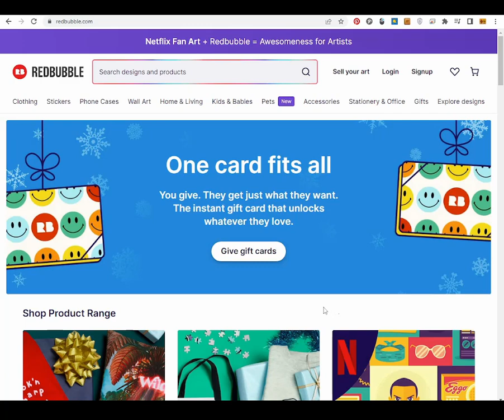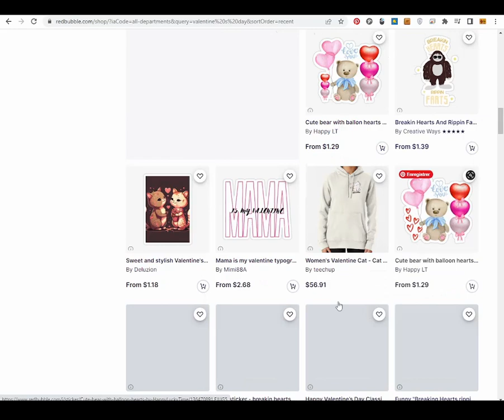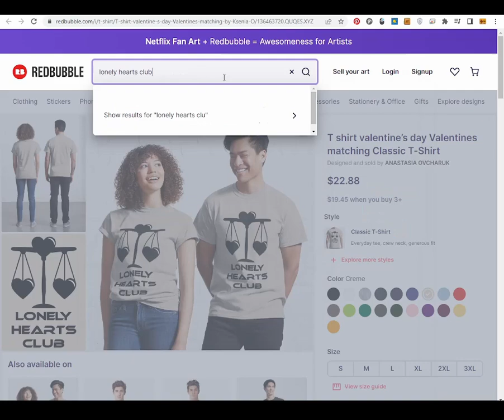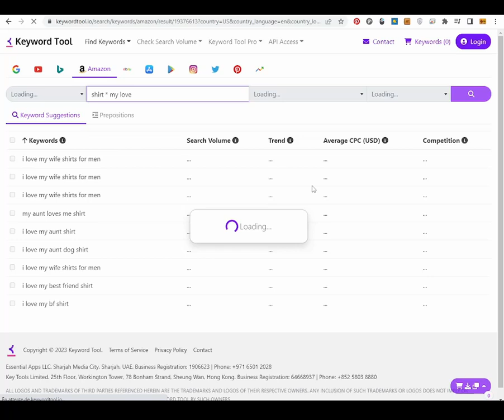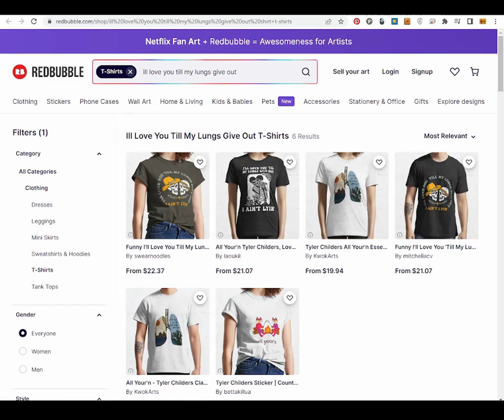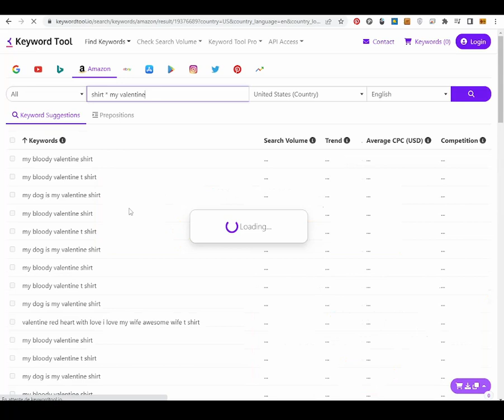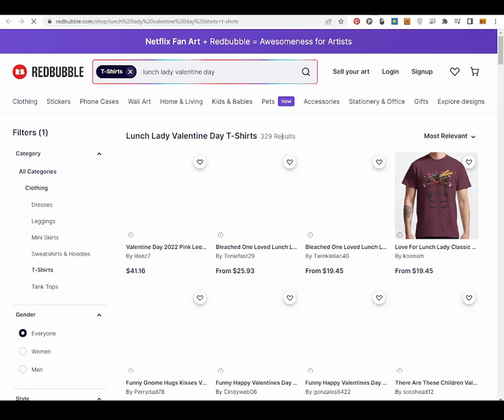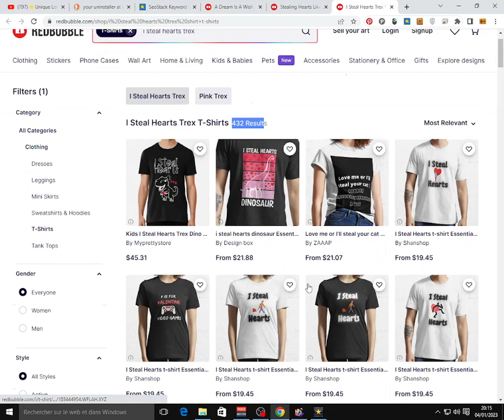استراتيجية ذكية للسيطرة على نيتشات المناسبات و الاعياد_ Redbubble_Merch by amazon_Teepublic_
في هذا الفيديو سنحاول شرح طرق بسيطة و مجانية عن كيفية السيطرة على اي نيتش متعلق بالمناسبات الكبيرة و الحصول على تراند في بدايته بشكل مجاني